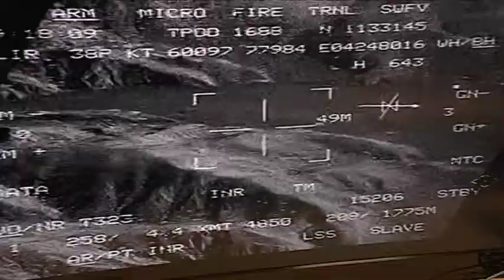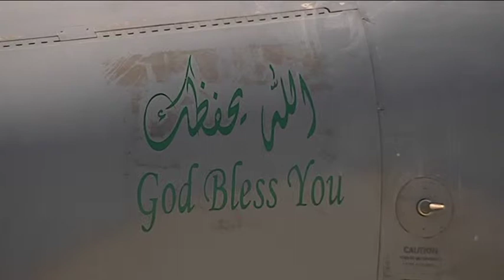alarabiya rep saad almassoudi ancy